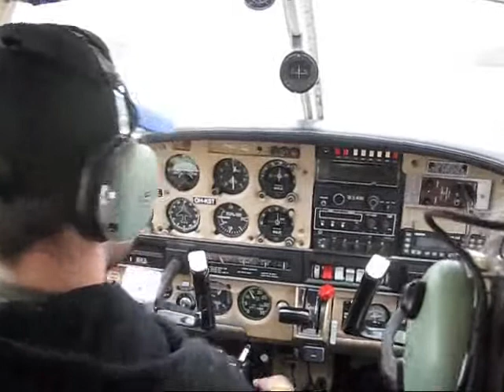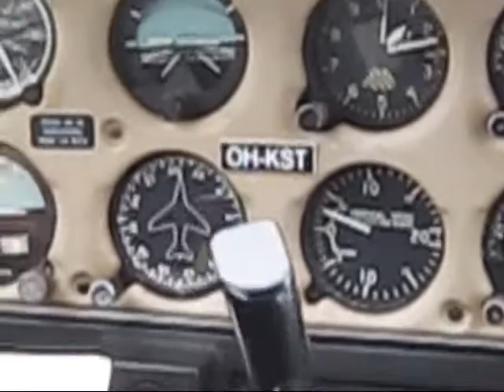Piper Warrior OH-KST at Vesivehmaa airport EFLA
A schoolflight with my teacher in rainy weather. Location vesivehmaa airport EFLA at south Finland. Winds 18 knots at 180 degrees. Landing and departing runway 18. Clouds were were 1300 feet msl at start but  came lower during end of the flight.